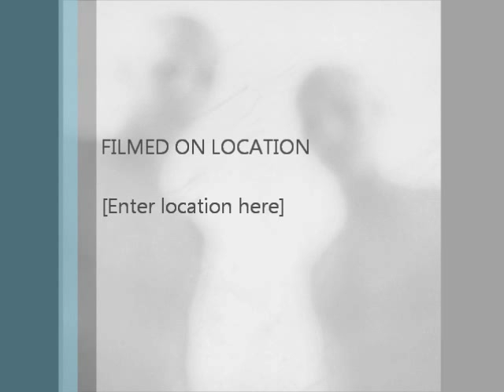Minus - Frat Rock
Nothing to do with me.  Minus did it.